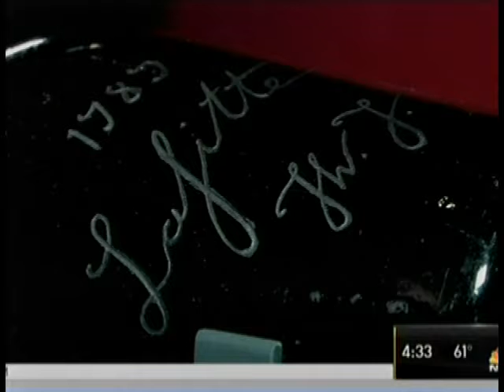NBC 10 Treasures on Trial Preview 4:30 pm news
NBC10 story on the Treasures on Trial exhibition at Winterthur. Winterthur Museum, Garden & Library is the premier museum of American decorative arts, with an unparalleled collection of nearly 90,000 objects made or used in America between about 1640 and 1860. The collection is displayed in the magnificent 175-room former home of collector and horticulturalist Henry Francis du Pont,  much as it was when the du Pont family lived here, as well as in permanent and changing exhibition galleries.
Winterthur is set amidst a 1,000-acre preserve of rolling meadows and woodlands. Designed by du Pont, its 60-acre naturalistic garden is among America’s best, with magnificent specimen plantings and massed displays of color. World-renowned graduate programs, art conservation laboratory, and preeminent research library make Winterthur an important center for the study of American art and culture.